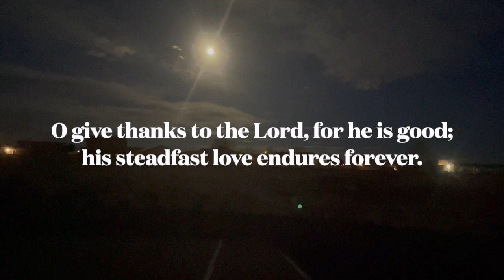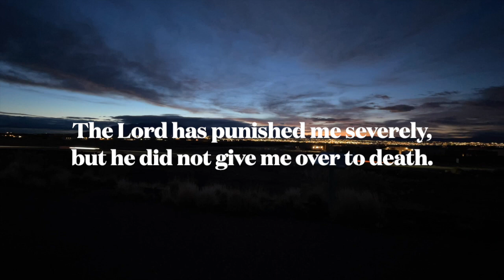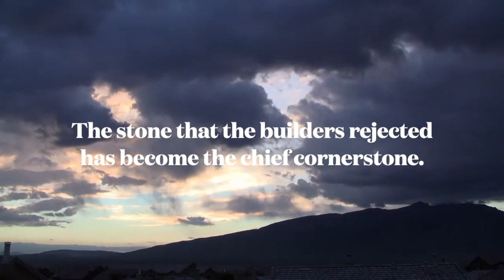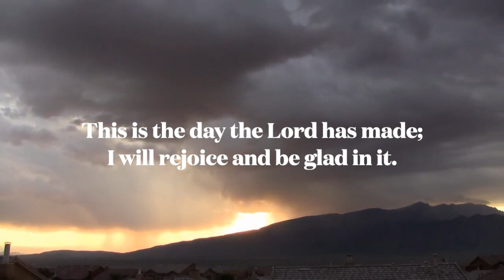Sunrise 2024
Join us for this special resurrection sunrise worship time as Pastor Tim reflects on Acts 10 and the hope and fear the resurrection creates.